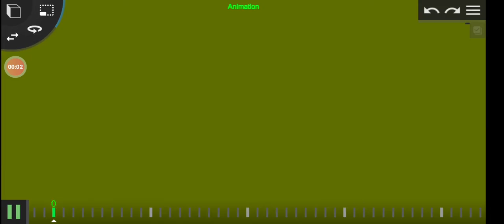Fox Ginormica Pictures